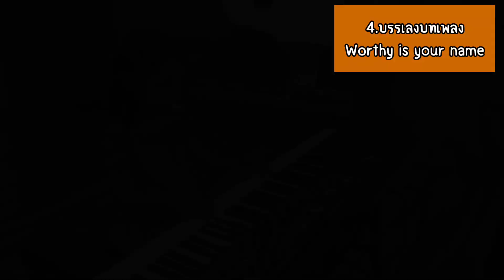Ep.ที่1 ในการเรียนเปียโนของน้อง🎹 Honey อายุ 6 ขวบ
Ep.ที่1 ในการเรียนเปียโนของน้อง🎹 Honey อายุ 6 ขวบ จากที่ไม่มีพื้นฐานเลย เป็น 0 น้องเรียน มีการพัฒนาที่เรียนรู้เร็วเป็นภายใน เวลา 4 วัน  ✨🎉🔥🌈
เรียน คอร์ส ที่ 1 นะครับ  เรียนมา 4 ครั้ง  เรียน เป็น เวลา 4วัน
ได้อะไร จากบทเรียน
1.ปรับทำความเข้าใจก่อนเรียน
2.สอน ear training หรือ
perfect pitch training
3.มีคู่มือหรือหนังสือเสริมในการเรียน Piano
อย่างถูกต้องเป็นระเบียบ
4.สอนทฤษฎีดนตรีเบื้องต้นในการอ่านโน๊ต
และการหาคีย์ในการบรรเลงเพลงบนเล่นเปียโน
5.ฝึกทักษะและสกิลของดนตรี
6.สอนบรรเลงเพลงและปฏิบัติจริง
7.ช่วงเเนะนำให้เคล็ดลับในการเรียนเปียโน ในการเล่นบทเพลง Worthy is your name
8.ลงมือ บรรเลง เพลง Worthy is your name
สนใจพูดคุยเรียนดนตรีหรือเข้าสามารถ เข้ามาพูดคุย 🌟
Inbox 📥
ได้ที่📞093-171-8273หรือ

✨Completed✨
🎉ติดตามผล งานได้ที่ : FB Fanpage Danielstudio1998